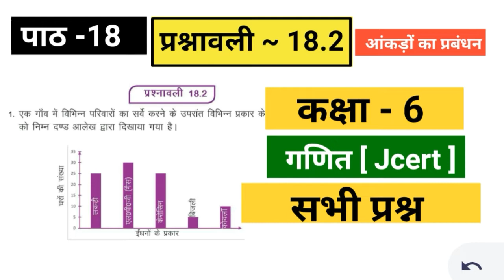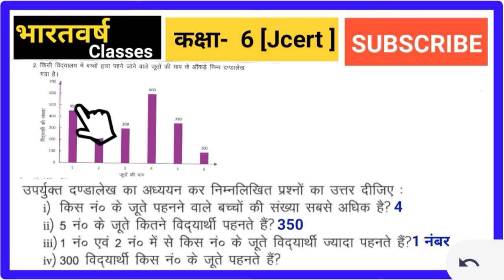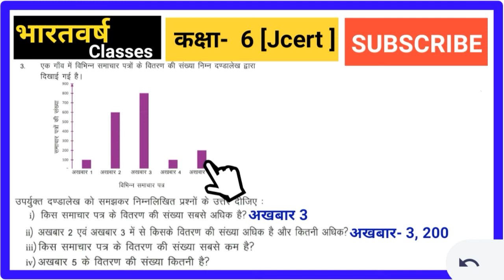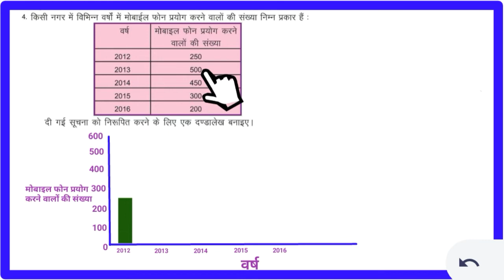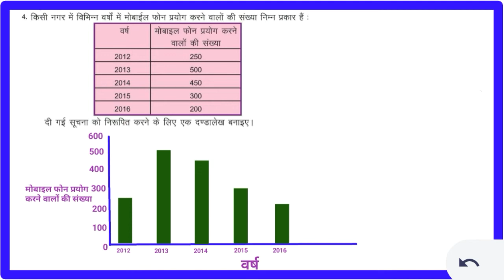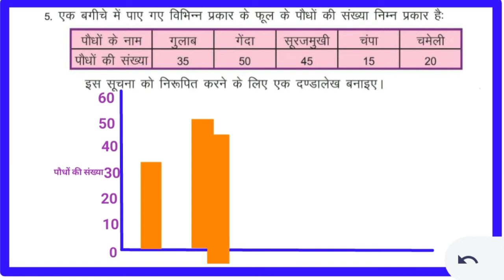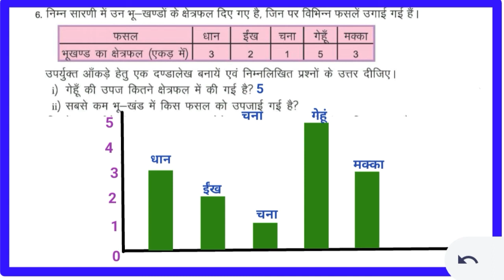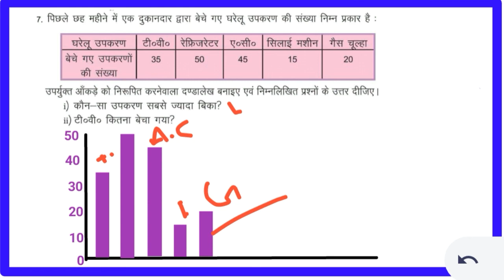Class 6 math | Jcert | EX- 18.2 |All Questions | jcert math class 6 By bharatvarsh classes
class 6 math  jcert | पाठ - 18  | आकड़ो का प्रबंधन |   jcert math class 6
class6mathby_bharatvarashClass 6 math | Jcert